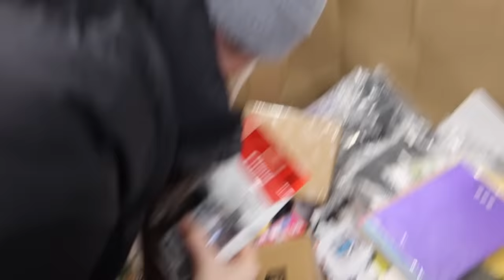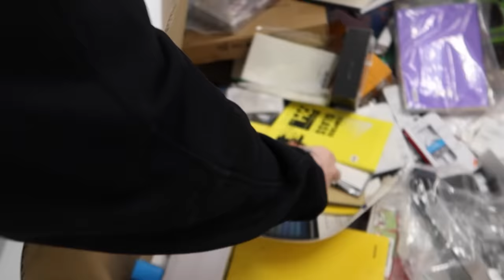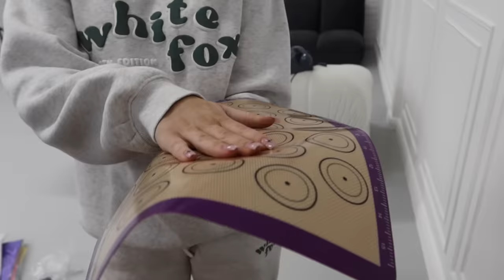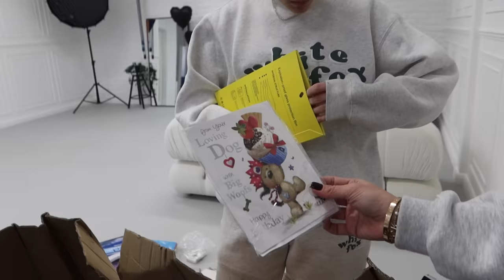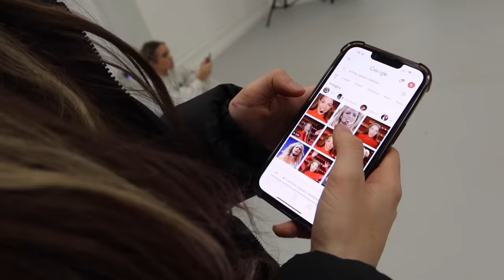We Paid £3,000 for an AMAZON RETURNS PALLET! Is It a Scam?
This video contains a paid for advertorial with air up